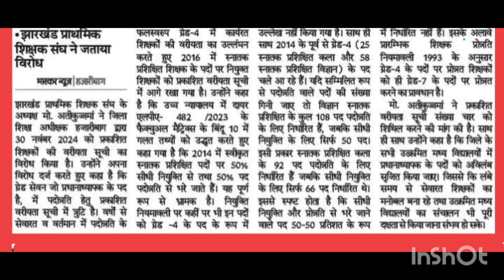PRIMARY TEACHER PROMOTION IN GRADE 7 👍 प्राथमिक शिक्षक संघ ने किया विरोध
how do i introduce myself in a teacher interview?